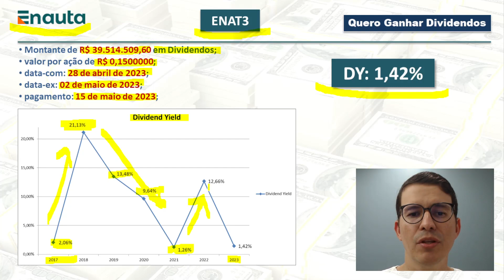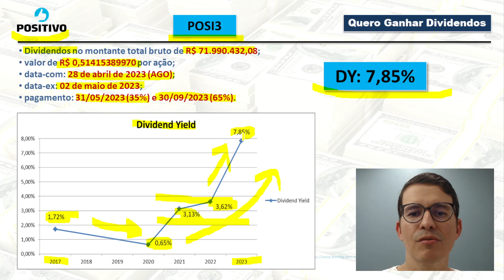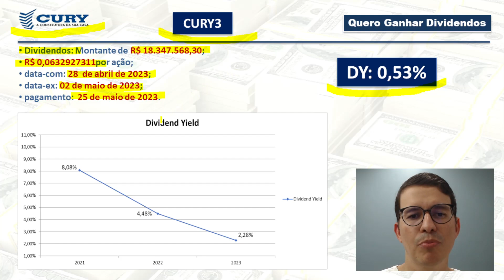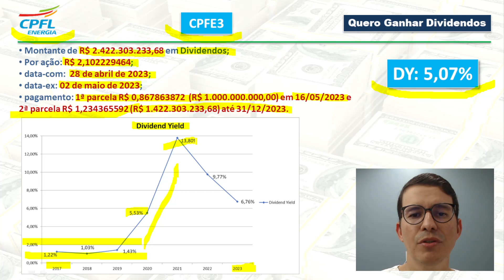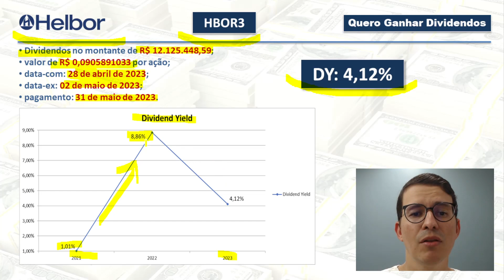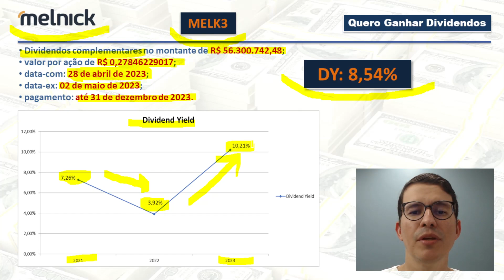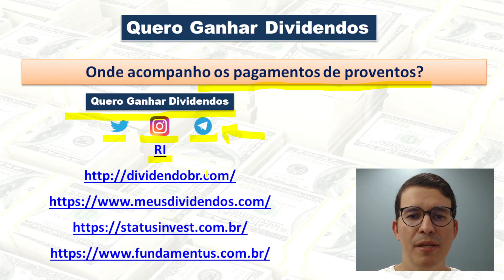R$ 2,62 Bilhões em Proventos!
00:00 Abertura
00:31 Pagamento de Dividendos pela Enauta
01:40 Pagamento de Dividendos pela Positivo
02:46 Pagamento de Dividendos pela Cury
03:31 Pagamento de Dividendos pela CPFL Energia
04:36 Pagamento de Dividendos pela Helbor
05:21 Pagamento de Dividendos pela Melnick
06:33 Onde acompanhar pagamento de proventos?
07:17 Fechamento

Enauta
• Montante de R$ 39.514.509,60 em Dividendos;
•  valor por ação de R$ 0,1500000;
•  data-com: 28 de abril de 2023;
•  data-ex: 02 de maio de 2023;
•  pagamento: 15 de maio de 2023;

Positivo
• Dividendos no montante total bruto de R$ 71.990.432,08;
•  valor de R$ 0,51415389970 por ação;
•  data-com: 28 de abril de 2023 (AGO);
•  pagamento: 31/05/2023 (35%) e 30/09/2023 (65%).

Cury
• Dividendos: Montante de R$ 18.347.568,30;
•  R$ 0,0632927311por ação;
•  pagamento:  25 de maio de 2023.

CPFL Energia
• Montante de R$ 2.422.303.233,68 em Dividendos;
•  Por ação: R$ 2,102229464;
•  pagamento: 1ª parcela R$ 0,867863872  (R$ 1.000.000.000,00) em 16/05/2023 e 2ª parcela R$ 1,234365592 (R$ 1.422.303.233,68) até 31/12/2023.

Helbor
• Dividendos no montante de R$ 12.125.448,59;
•  valor de R$ 0,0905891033 por ação;
•  pagamento: 31 de maio de 2023.

Melnick
• Dividendos complementares no montante de R$ 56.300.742,48;
•  valor por ação de R$ 0,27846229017;
•  pagamento: até 31 de dezembro de 2023.